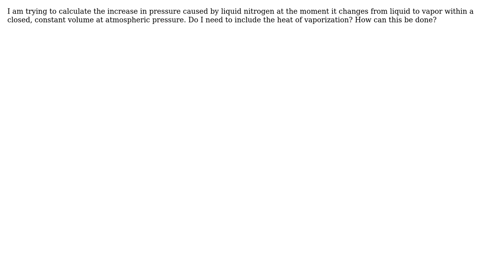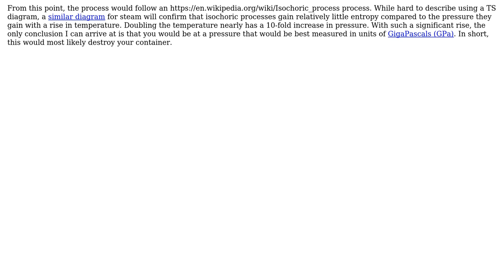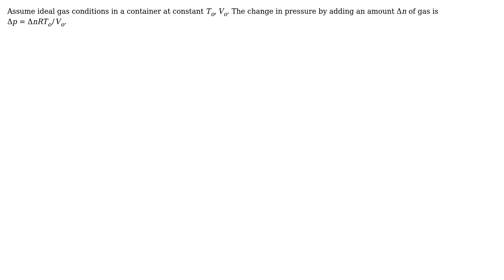Engineering: How to calculate change in pressure from LN2 state change (constant volume)?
With thanks & praise to God, and with thanks to the many people who have made this project possible! | Content (except music & images) licensed under CC BY-SA | Music | Images & others | With thanks to user Mark user Jeffrey J Weimer user astroball and the Stack Exchange Network Trademarks are property of their respective owners. You are responsible for your own actions.